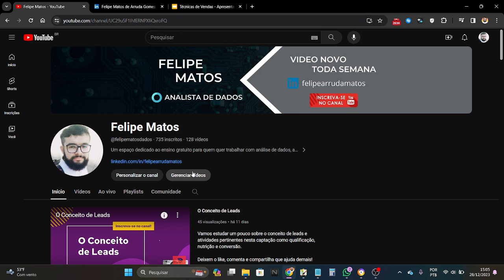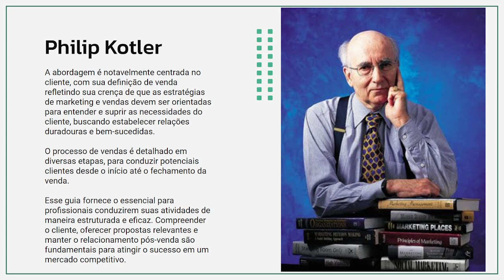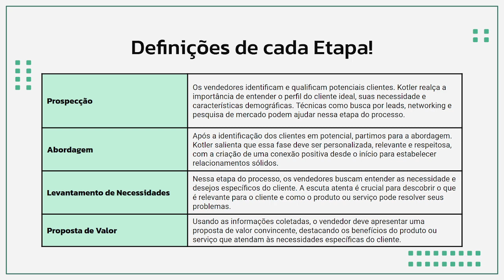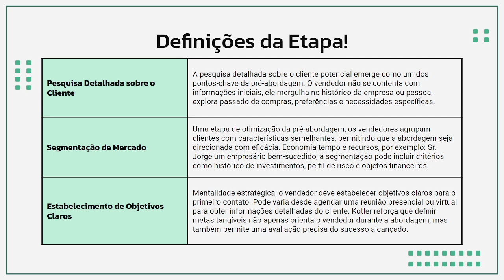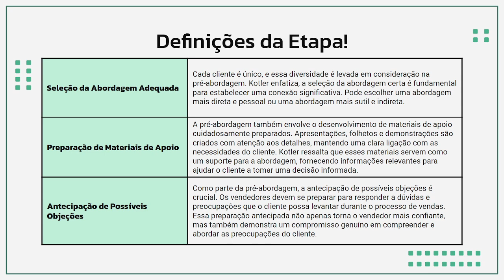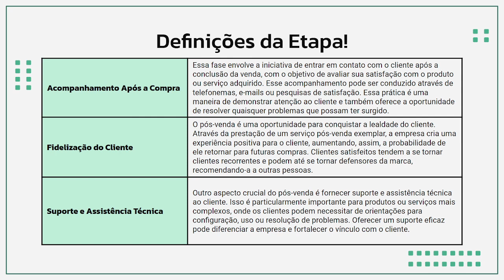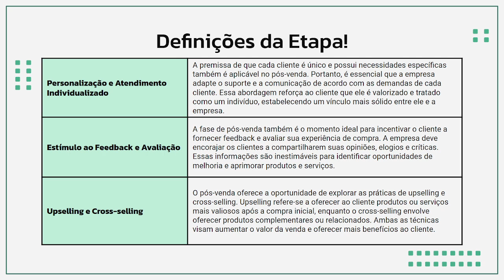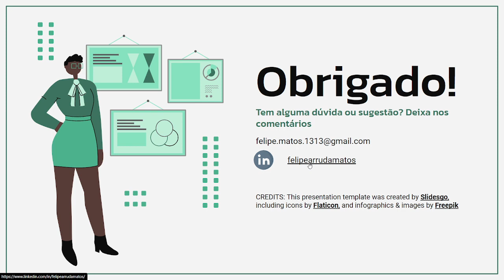VÍDEO 10 - TÉCNICAS DE VENDAS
Hoje vamos estudar um assunto bem importante no campo do  marketing chamado de técnicas de vendas debatendo processos essenciais desde a abordagem até o pós-venda.